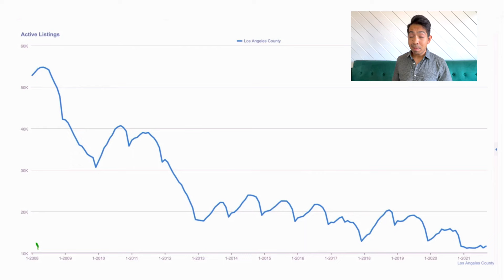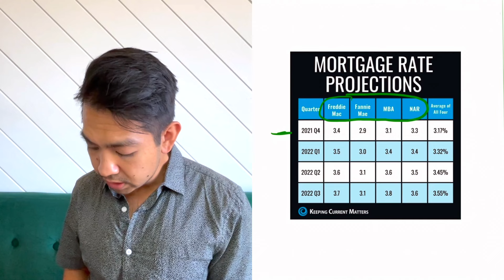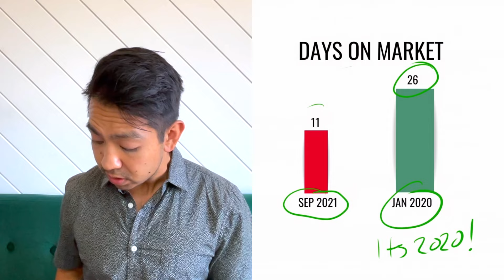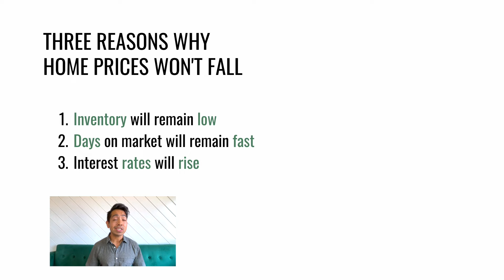Three Reasons Home Prices Won't Fall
We'll give three reasons why home prices won't fall here in Los Angeles County. We've been receiving many questions like: Will there be a pullback in prices, should I be worried about the housing market, and will home prices fall?

The data tells paints a clear story, but we'll give you the tools to make your own opinion.